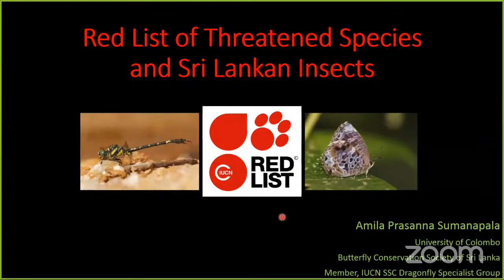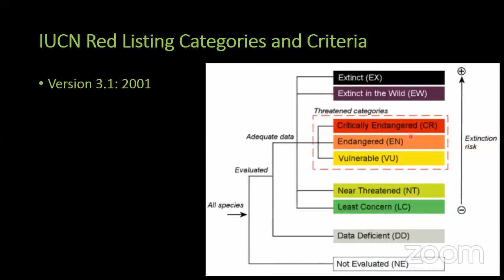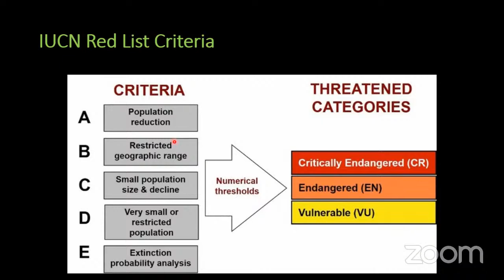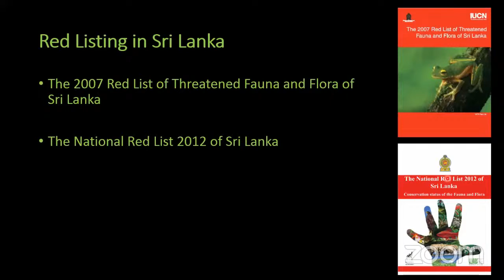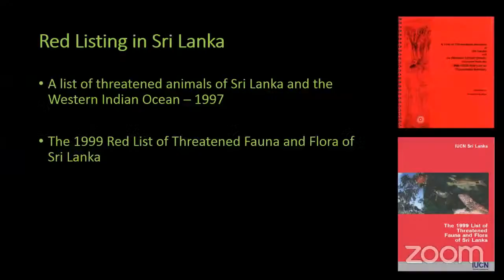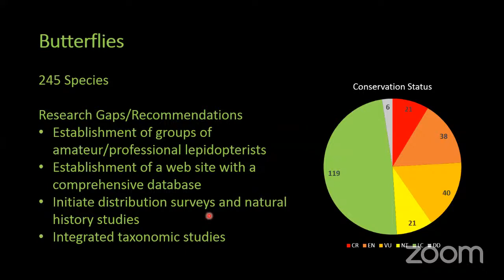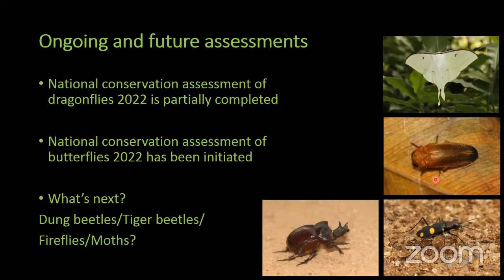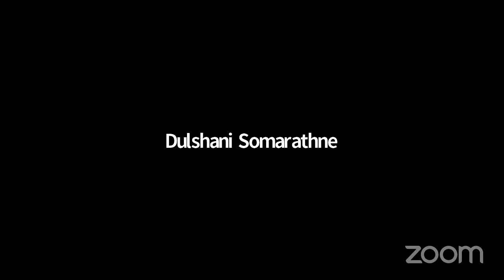BCSSL Lecture - Red List of Threatened Species and Sri Lankan Insects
ශ්‍රී ලංකා සමනල සංරක්ෂණ සංසදයේ මාසික දේශනය - 2022 ජූනි

මෙවර දේශනය "තර්ජිත ජීවී විශේෂ වල රතු දත්ත ලැයිස්තුව හා ශ්‍රි ලංකාවේ කෘමි සතුන්" යන මාතෘකාව ඔස්සේ පැවැත්වූයේ ශ්‍රී ලංකා සමනල සංරක්ෂණ සංසදයේ හිටපු සභාපති අමිල ප්‍රසන්න සුමනපාල මහත්මා විසිනි.

BCSSL Monthly Lecture - June 2022.

The monthly lecture of the Butterfly Conservation Society of Sri Lanka (BCSSL) titled "The Red List of Endangered Species and Sri Lankan Insects" was done by Mr. Amila Prasanna Sumanapala, past president of Butterfly Conservation Society of Sri Lanka (BCSSL).

All the lectures will be uploaded to YouTube. All the upcoming events and news will be shared on all the social media channels. Keep in touch.